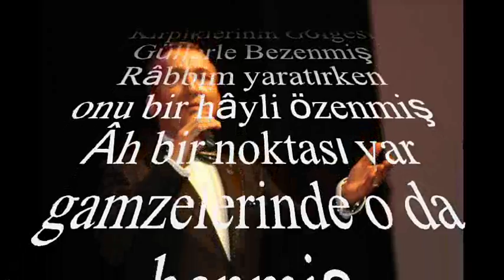V.Kaptan YURDAKUL-Kirpiklerinin Gölgesi Güllerle Bezenmiş (NİHAVEND)R.G.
SOLİST:
*V.KAPTAN YURDAKUL*
VİDEOYU YAPAN
*RECEP GAYRETLİ*
GÜFTE : NURETTİN RÜŞTÜ BİNGÖL
BESTE: SADETTİN KAYNAK
USUL: DÜYEK
MAKAM: NİHAVEND
Kirpiklerinin Gölgesi Güllerle Bezenmiş
Râbbim yaratırken onu bir hâyli özenmiş
Âh bir noktası var gamzelerinde o da benmiş
Râbbim yaratırken sizi bir hâyli özenmiş.